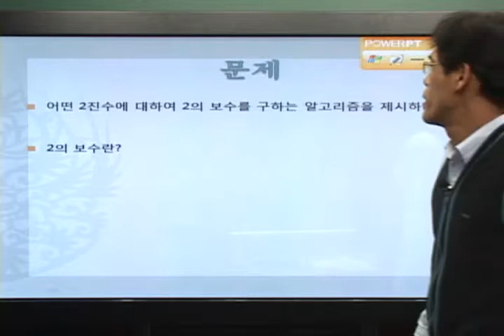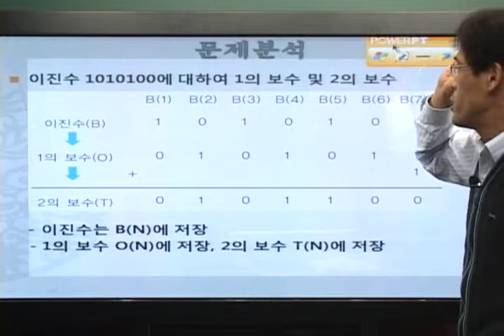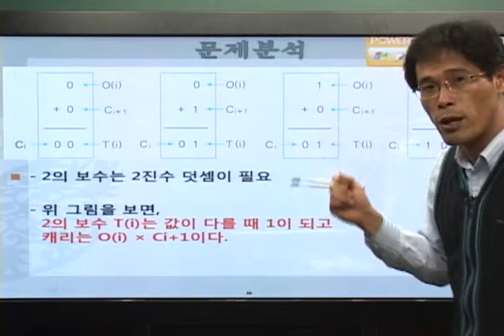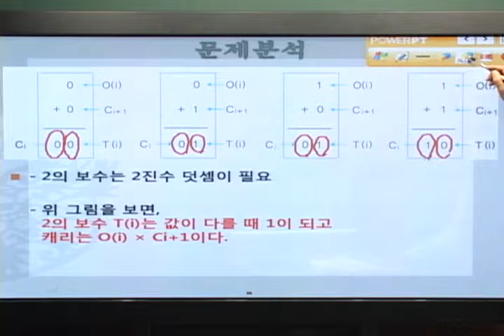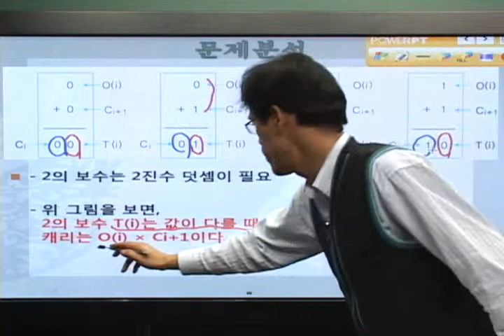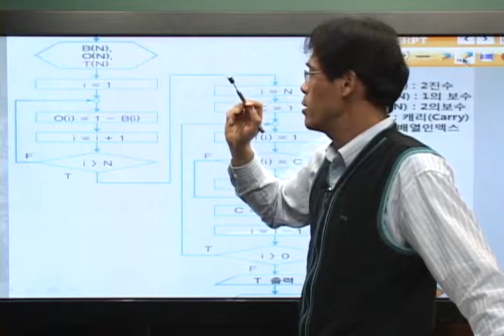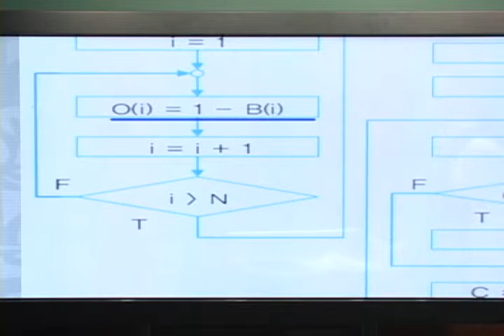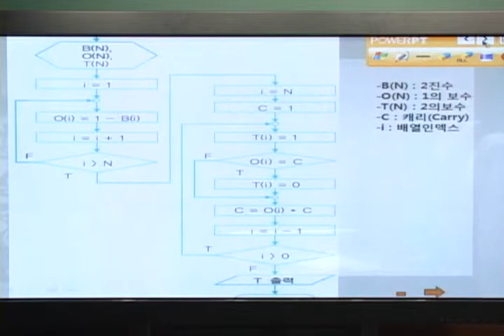[2015]알고리즘_기본 알고리즘_수학(6)